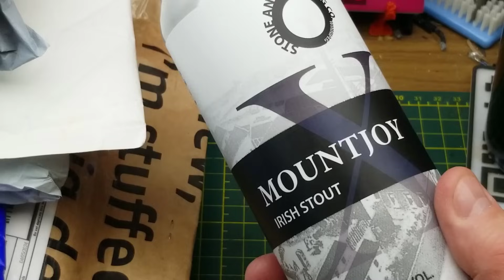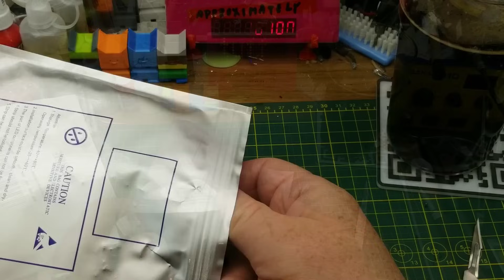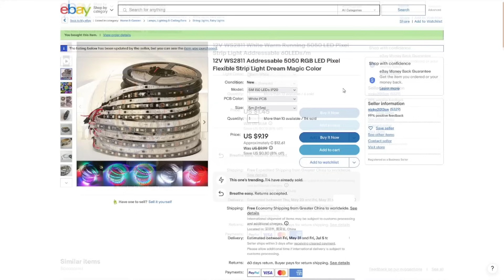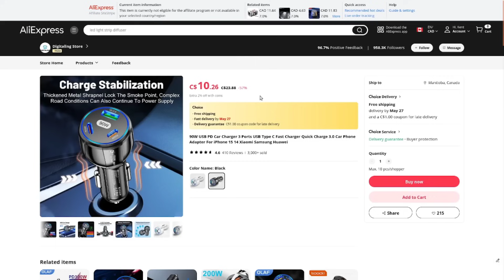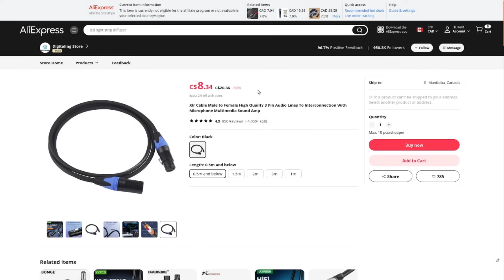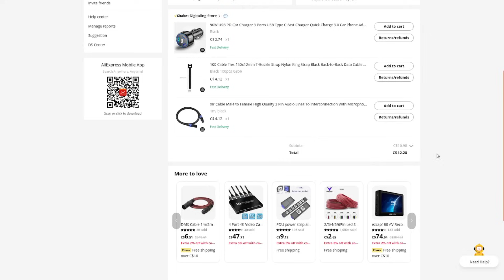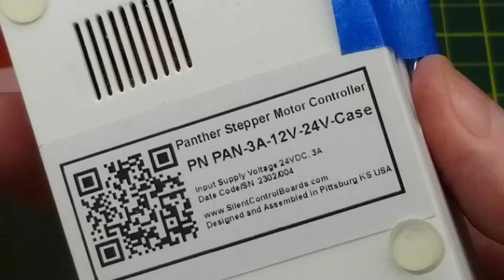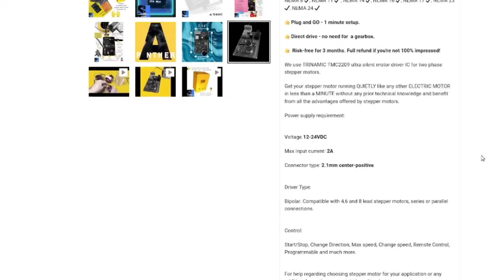Mailbag Monday 192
Welcome back, my friends, to the series that never ends - It's Mailbag Monday!

More goodies for tinkering and experimenting. And another surprise from viewers like you.

Links:

GT2 2GT-K Idler Timing Drive Pulleys 16T 20T For 6mm Synchronous Belt Aluminium

12V WS2811 White Running 5050 LED Pixel Strip Light Addressable 60LEDs/m

12V WS2811 Addressable 5050 RGB LED Pixel Flexible Strip Light Dream Magic Color

90W USB PD Car Charger 3 Ports USB Type C Fast Charger Quick Charge 3.0 Car Phone Adapter For iPhone 15 14 Xiaomi Samsung Huawei

Xlr Cable Male to Female High Quailty 3 Pin Audio Lines To Interconnection With Microphone Multimedia Sound Amp

100 Cable Ties 150x12mm T-Buckle Strap Nylon Ring Strap Black Back-to-Back Data Cable Self-Adhesive Cable Management Ties

4PCS MG996R 55g Metal Gear Torque Digital Servo 15KG for RC Helicopter Car Robot